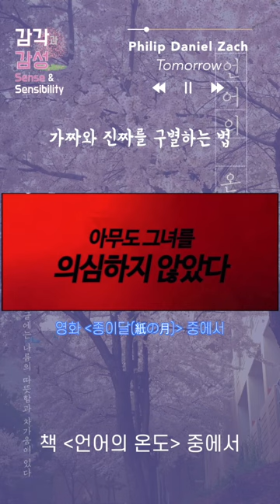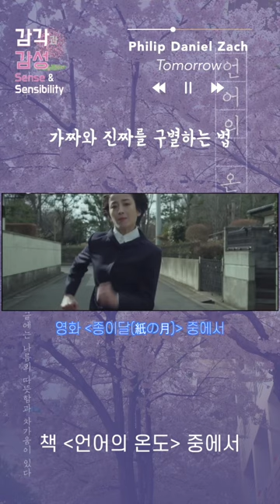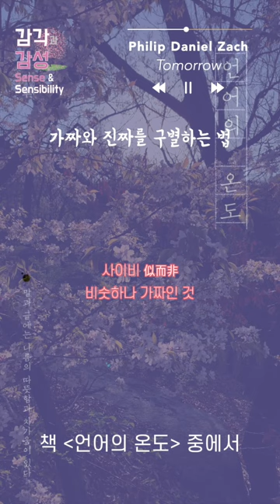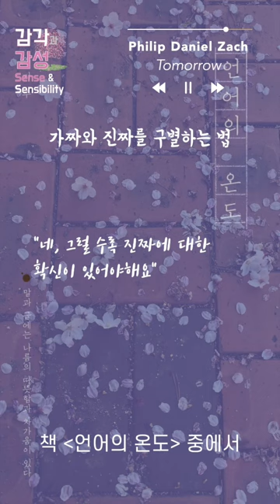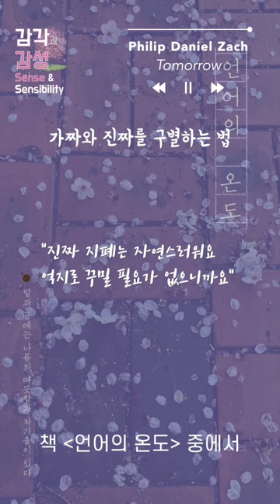진짜는 자연스럽다, 꾸밀 필요가 없다